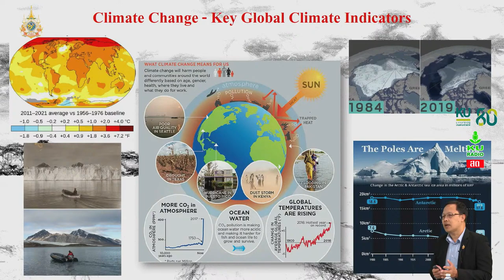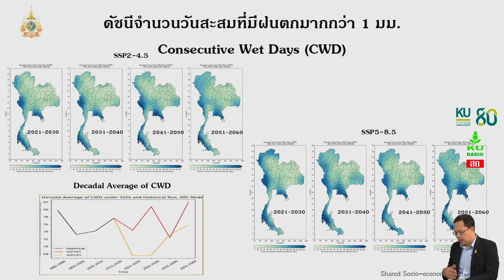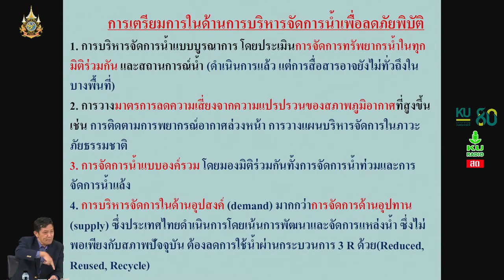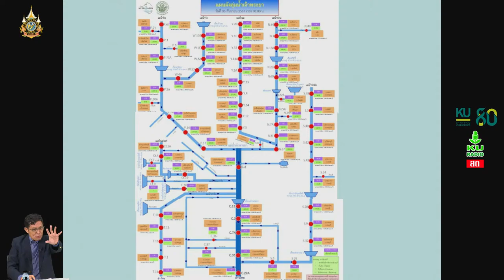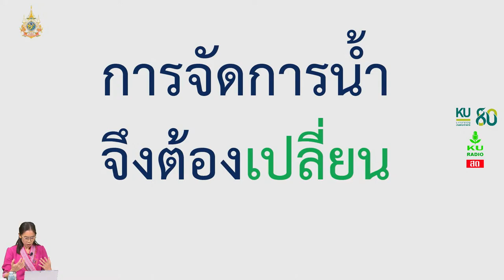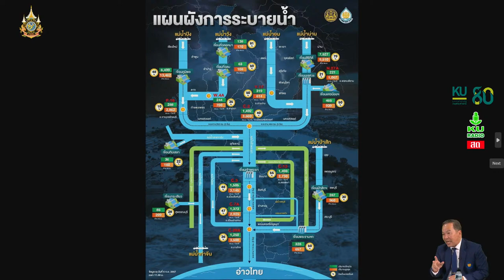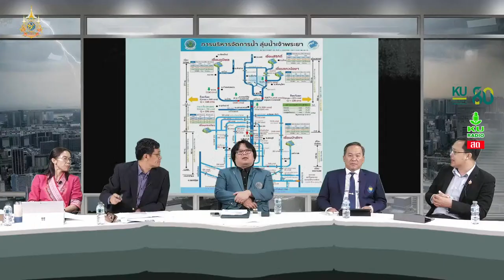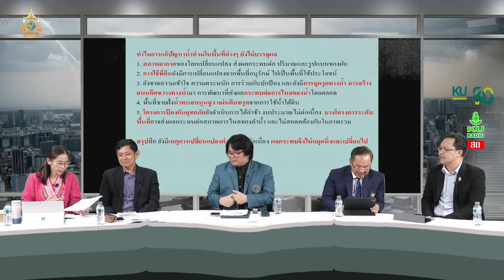KU | การเสวนาทางวิชาการ เรื่อง "แก้ได้ไหม...ภัยพิบัติซ้อนซ้ำจากน้ำ...อนาคตประเทศไทย" | 6 ก.ย. 67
รศ.ดร.บัญชา ขวัญยืน อาจารย์ประจำภาควิชาวิศวกรรมชลประทาน คณะวิศวกรรมศาสตร์ กำแพงแสน และรองประธานคณะกรรมการลุ่มน้ำเจ้าพระยา เป็นวิทยากรในการเสวนาทางวิชาการ เรื่อง "แก้ได้ไหม...ภัยพิบัติซ้อนซ้ำจากน้ำ...อนาคตประเทศไทย" เมื่อวันศุกร์ที่ 6 กันยายน  2567  เวลา 13.30 – 16.30 น. ซึ่งถ่ายทอดสดทาง KU Live และ KU Radio โดยมีผู้ร่วมเสวนา คือ นายสุรพงษ์ สารปะ ผูอ.ส่วนอุตุนิยมวิทยาเกษตร กรมอุตุนิยมวิทยา  และ ผศ.ดร.สิตางศุ์ พิลัยหล้า อาจารย์ประจำภาควิชาวิศวกรรมทรัพยากรน้ำ คณะวิศวกรรมศาสตร์ มหาวิทยาลัยเกษตรศาสตร์ และดำเนินรายการโดย รศ.ดร.วีรชัย พุทธิวงศ์ ผู้ช่วยอธิการบดีฝ่ายนวัตกรรมและพันธกิจเพื่อสังคม มหาวิทยาลัยเกษตรศาสตร์